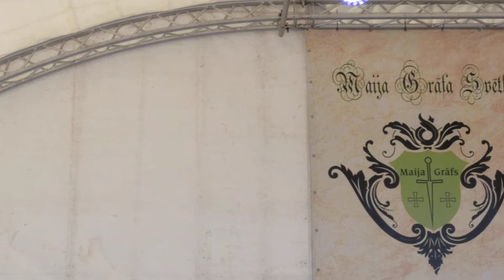Laura Soldane - At Last (Live in Riga)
Laura Soldane
Count of May festival